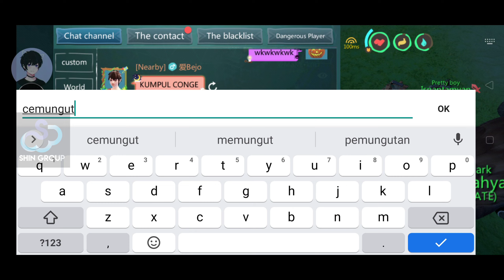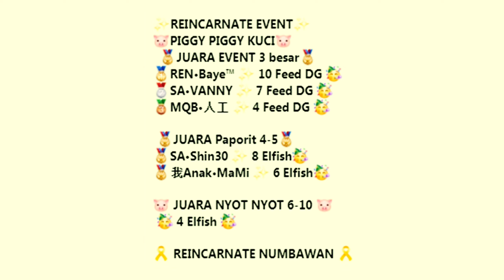Event Piggy Piggy KuCi Race "Happy Birthday MaMi KuCi" | Utopia: ORIGIN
Dokumentasi 26 Juli 2020
keseruan Malam perayaan ulang tahun mami kuci,, dimana dilangsungkan event balap babi babi ~

if u have question &  suggestion , please comment.
thanksyou :D